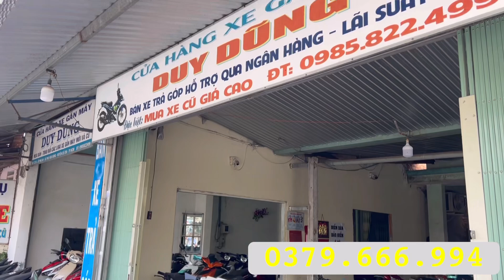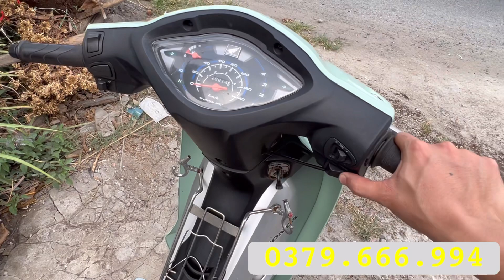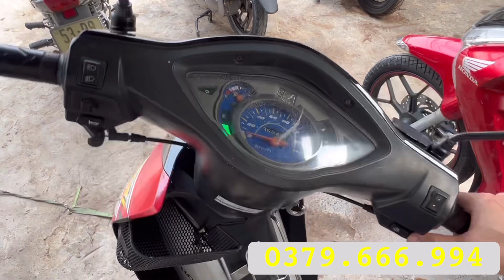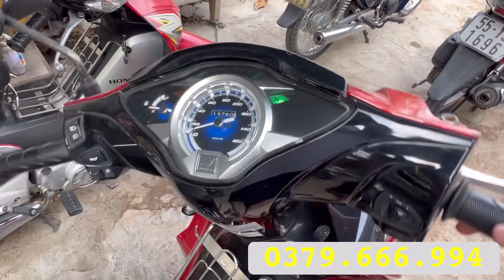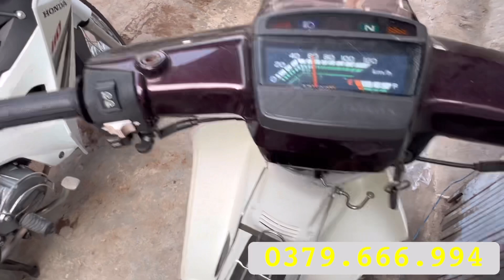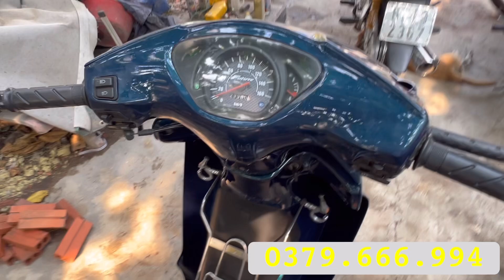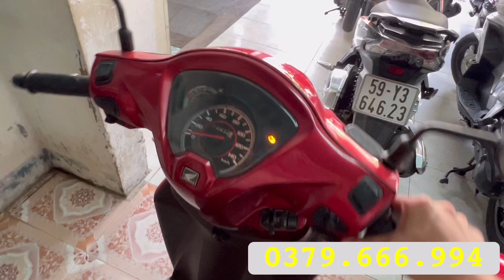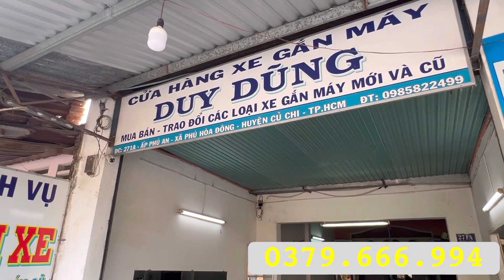🔴25-3-2023 Xe máy Duy Dũng Củ chi |0379666994|Xe máy giá rẻ .Thu mua xe máy củ.Bán góp trao đổi xe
Xe máy DUY DŨNG có đầy đủ các dòng xe, đặc biệt .Tay Ga, Dream, Future . Exciter . Winner . Vario
Nhận trao đổi xe với giá cao
Hỗ trợ trả góp với thủ tục nhanh chóng
Uy tín đặt trên hàng đầu